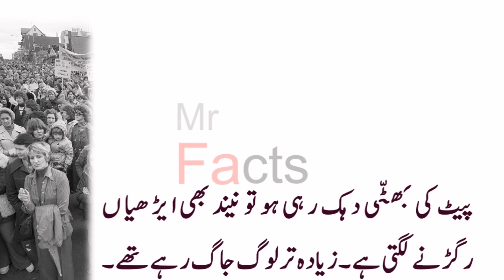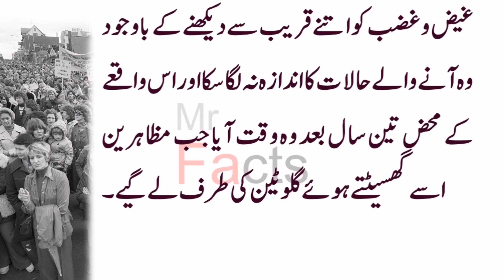Women's March on Versailles